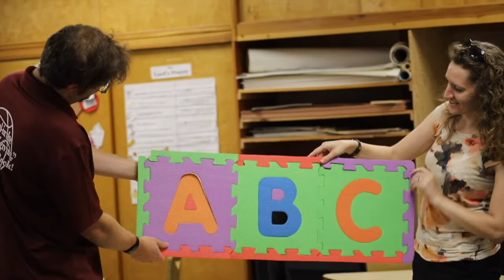"H" | Bible ABCs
Holy Hippopotamus! Did you HEAR we're on "H" for Bible ABCs? Believe it or not, HERE we are!
This week, Pastor G and Miss Jillian discuss words that begin with "H" and Hannah's example of being HUMBLE. Plus, something HAPPENS to Pastor G!
Check out this next episode! Hope you enjoy!

Intro Animation Credits:
Nathan Behmlander